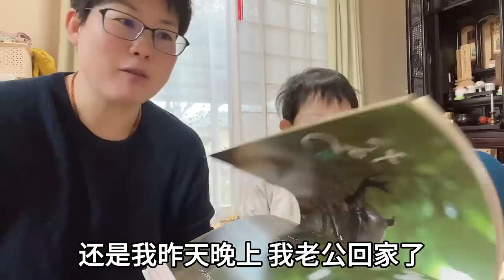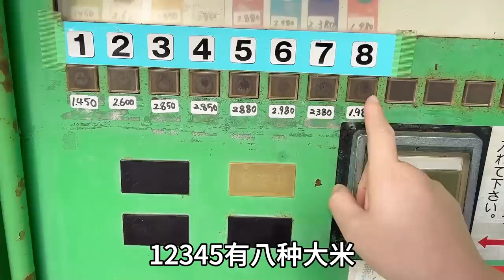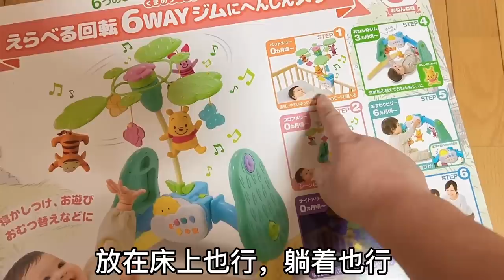日本大兒媳生4胎了，山口也不去看看，當後媽的大包小包去拜訪！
大家好，我是在日本的玉醬，從中國遠嫁過來的
我會在這裏分享我們一家的生活日常
希望你們可以支持 多提意見
很高興你能點擊到我的視頻
都是緣分~
Hello, everyone. I was married from China with jade sauce in Japan

I will share our family's daily life here

I hope you can support more comments

I'm glad you can click on my video

It's all fate~
皆さん、こんにちは、日本にいる玉ちゃんです。中国から嫁いできたのです。

ここで家族の日常を分かち合います。

あなた達が多く意見を出すことを支持することができることを望みます。

私のビデオをクリックしてくれてとても嬉しいです。

縁です